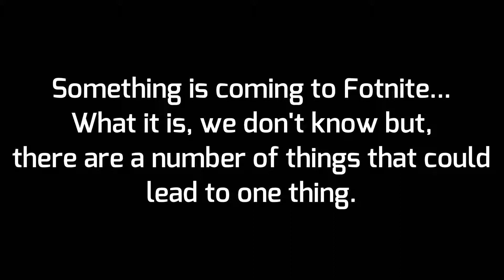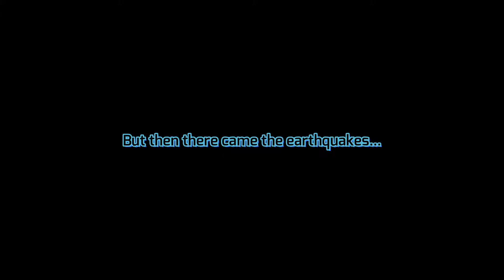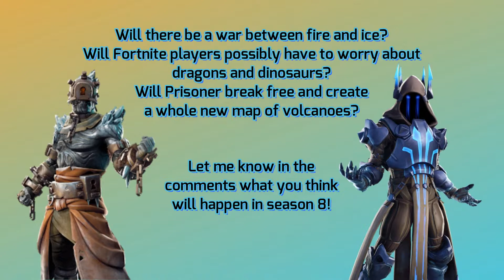WHAT TO EXPECT FOR SEASON 8 | FORTNITE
A lot of change is coming to Fortnite in season 8 and here’s what to expect! These are just conspiracies and I am not claiming that these will happen for sure.